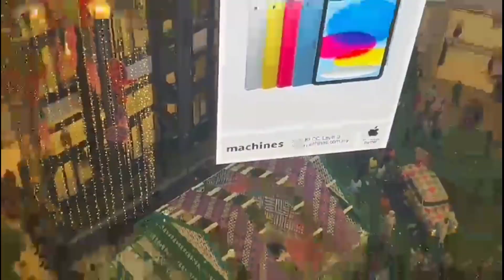Klcc Petronas Twin Tower Wallking Around 2024